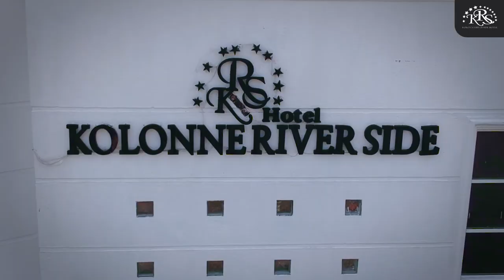Welcome To The Kolonne Riverside Garden Hotel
Looking for a Breath taking wedding experience by the Beautiful Riverside .♥
 Everything's in ONE PLACE
We are Offering These Package to you...
Only Valid for few Day .
HURRY UP! .This Offer will End Soon.
100 Pax All Included Package -: 495000/=
150 Pax All Included Package -: 595000/=
200 Pax All Included Package -: 698000/=